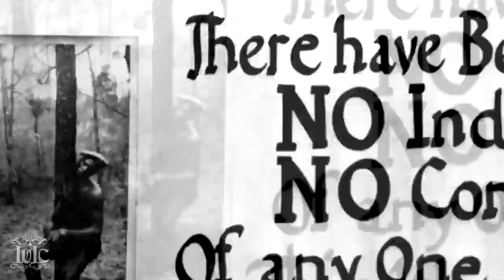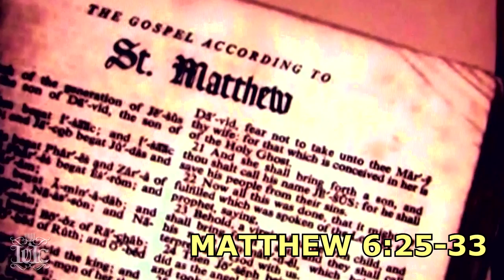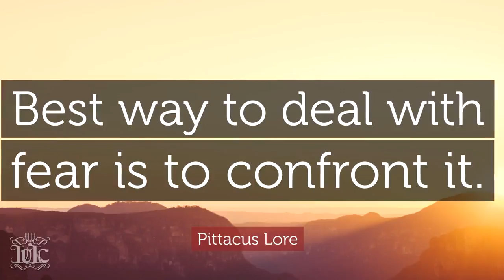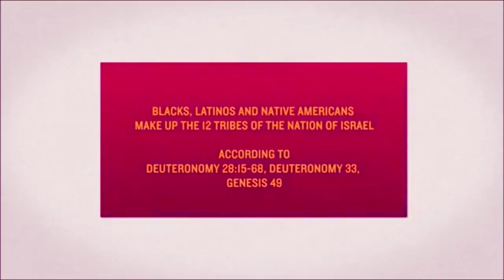The Israelites: FEAR IS BETRAYING GOD...IUIC